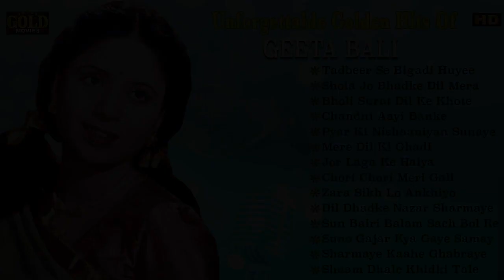Unforgettable Golden Hits Of Geeta Bali's HD Video Songs Jukebox | Most Lovely Bollywood Hindi Songs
Unforgettable Golden Hits Of Geeta Bali's Songs - HD Jukebox | Most Lovely Bollywood Hindi Songs.

Tadbeer Se Bigadi Huyee Taqdeer 00:05
Shola Jo Bhadke Dil Mera 03:28
Bholi Surat Dil Ke Khote 08:27
Chandni Aayi Banke 12:55
Pyar Ki Nishaaniyan Sunaye Ye Kahaniyan 16:30
Mere Dil Ki Ghadi Kare Tik Tik Tik 20:10
Jor Laga Ke Haiya 23:40
Chori Chori Meri Gali Aana Hai Bura 26:44
Zara Sikh Lo Ankhiyo Sharmana 30:30
Dil Dhadke Nazar Sharmaye 33:26
Sun Bairi Balam Sach Bol Re 36:19
Suno Gajar Kya Gaye Samay 39:14
Sharmaye Kaahe Ghabraye 44:09
Shaam Dhale Khidki Tale 47:33

Tadbeer Se Bigadi Huyee Taqdeer
Movie Name: Baazi (1951)
Music Director: S D Burman
Singer: Geeta Dutt
Lyrics: Sahir Ludhianvi

Shola Jo Bhadke Dil Mera
Album: Albela
Singer: Lata Mangeshkar, C. Ramchandra
Music Director: C. Ramchandra
Lyricist: Rajendra Krishan

Bholi Surat Dil Ke Khote
Album: Albela
Lyricist: Rajendra Krishan

Chandni Aayi Banke
Album: Dulari
Singer: Shamshad Begum
Music Director: Naushad Ali
Lyricist: Shakeel Badayuni

Pyar Ki Nishaaniyan Sunaye Ye Kahaniyan
Album: Jailor
Singer: Asha Bhosle
Music Director: Madan Mohan
Lyricist: Rajendra Krishan

Mere Dil Ki Ghadi Kare Tik Tik Tik
Album: Albela
Lyricist: Rajendra Krishan

Jor Laga Ke Haiya
Movie : Jaal
Music Director: SD Burman
Singer : Geeta Dutt
Director: Guru Dutt

Chori Chori Meri Gali Aana Hai Bura
Album: Jaal
Singer: Lata Mangeshkar
Lyricist: Sahir Ludhianvi

Zara Sikh Lo Ankhiyo Sharmana
Album: Vachan
Singer: Asha Bhosle
Music Director: Ravi
Lyricist: Prem Dhawan

Dil Dhadke Nazar Sharmaye
Album: Albela
Singer: Lata Mangeshkar
Lyricist: Rajendra Krishan

Sun Bairi Balam Sach Bol Re
Album: Bawre Nain
Singer: Rajkumari
Music Director: Roshan
Lyricist: Kedar Sharma

Suno Gajar Kya Gaye Samay
Album: Baazi
Singer: Geeta Roy
Lyricist: Sahir Ludhianvi

Sharmaye Kaahe Ghabraye
Album: Baazi
Singer: Shamshad Begum
Lyricist: Sahir Ludhianvi

Shaam Dhale Khidki Tale
Album: Albela
Lyricist: Rajendra Krishan